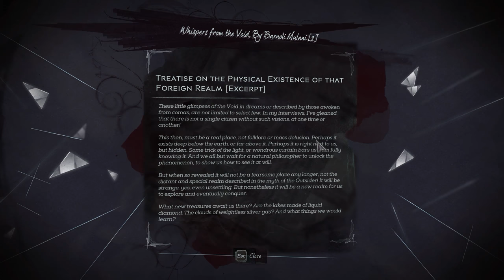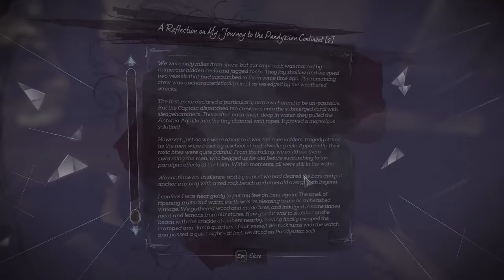[M4]Dishonored 2 Walkthrough - The Clockwork Mansion #1, Ghostly Gameplay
Dishonored 2 is an action-adventure stealth video game developed by Arkane Studios and published by Bethesda Softworks
This is my walkthrough for mission 4 The Clockwork Mansion part#1.
All collectibles location at the end of this list.
No Commentary, Subtitles On.

Specs:
Game
• Settings all maxed out @ 1440p
System:
• CPU  i7 4790k @4.6 ghz